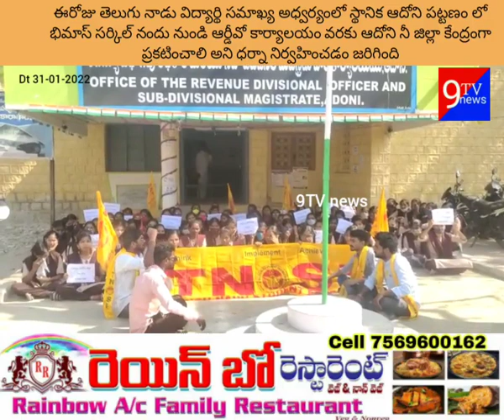Adoni should be declared as the district headquarters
ఈరోజు తెలుగు నాడు విద్యార్థి సమాఖ్య అధ్వర్యంలో స్థానిక ఆదోని పట్టణం లో భిమాస్ సర్కిల్ నందు నుండి ఆర్డీవో కార్యాలయం వరకు ఆదోని నీ జిల్లా కేంద్రంగా ప్రకటించాలి అని ధర్నా నిర్వహించడం జరిగింది